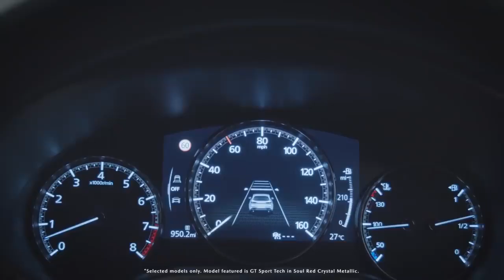Kelebihan Mazda 3 Hatchback Indonesia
Mazda 3 hatchback 2020 indonesia
mobil mazda dengan tekhnologi tertinggi di kelasnya exterior mazda 3 hatchback sangat elegan dan sporty sedangkan interior mazda 3 hatchback sangat luxury dengan lether warna merah sangat terlihat mewah di kelasnya

promo mazda 3 hatchback tahun ini sangat menarik dengan diskon tdp minim dan rate bunga yang rendah untuk pembelian kredit mazda 3 hatchback untuk wilayah dealer mazda jakarta timur

promo akhir tahun mazda juga berlaku untuk semua varian mazda.

mazda jakarta timur juga menyediakan mobil testdrive mazda 2 mazda 3 hatchback mazda cx3 mazda cx30 mazda cx8 dan mazda cx9

info testdrive dan pembelian mobil mazda bisa langsung menghubungi saya di
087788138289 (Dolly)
Sales Senior Mazda Jakarta Timur

Atau bisa langsung klik link whatsapp saya di bawah ini

testdrive mazda 3 hatchback (tersedia)